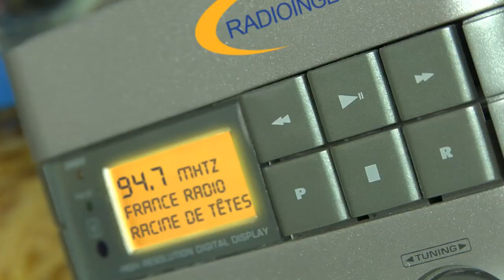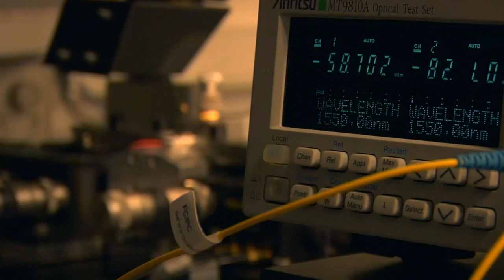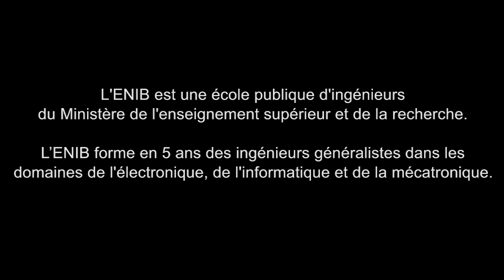Une école d'ingénieurs qui a de l'humour ! - L'Ecole Nationale d'Ingenieurs de Brest ENIB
L'école nationale d'ingénieurs de Brest (ENIB) est une école d'ingénieurs française publique.
L'ENIB forme des Ingénieurs généralistes dans les domaines de l'Électronique, l'Informatique et la Mécatronique.
Donnez vie à vos rêves d'enfants, rejoignez l'ENIB !
L'ENIB révélateur d'ingénieurs depuis 1961.

(Musique : Carmina Burana [Carl Orff] (June 3, 2011) - Dr. William Cutter, Director, presents the MIT Concert Choir, December 2, 2006, Kresge Auditorium, MIT. Featuring:
David Collins, pianist. Joshua Li, baritone. Stephan Jung, baritone. Daniel Cunningham, baritone. Michael Johnson, bass. Sudeep Agarwala, tenor. Elisabeth Hon, soprano.)